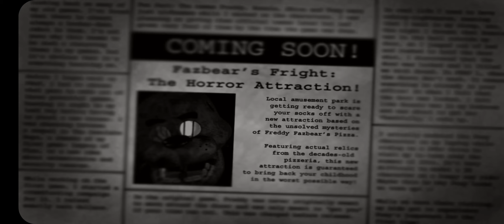Five Nights At Freddy's 3 part 1